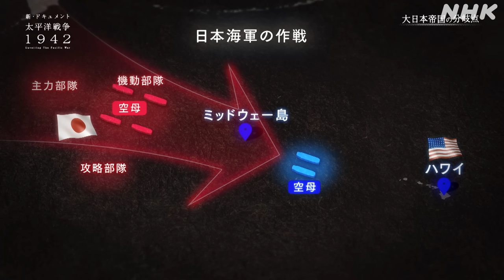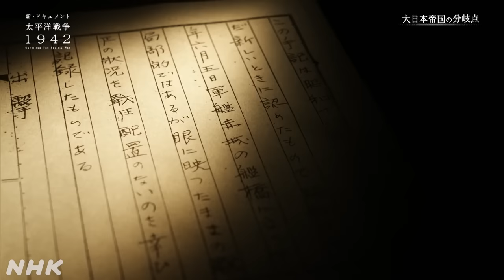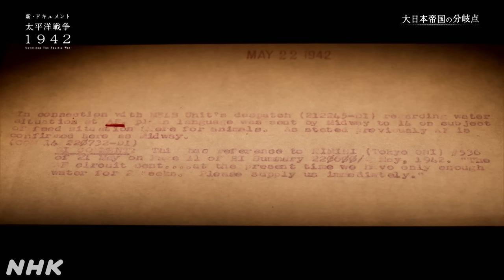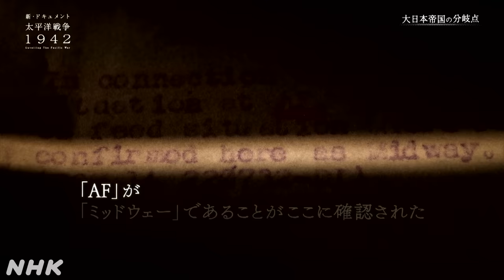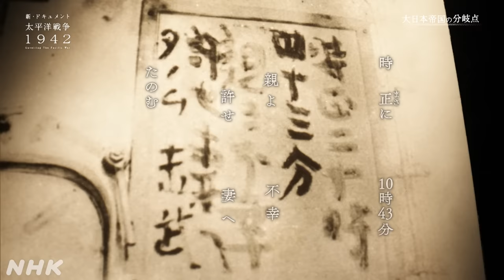[NHKスペシャル] ミッドウェー海戦を追体験する 敗軍の将・山本五十六と海に沈んだ若き命 | 新・ドキュメント太平洋戦争 1942 大日本帝国の分岐点(前編) | NHK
新・ドキュメント太平洋戦争 「1942 大日本帝国の分岐点（前編）」

真珠湾攻撃の後、連戦連勝を重ねた日本。しかし1942年6月、ミッドウェー海戦で大敗北を喫する。空母「赤城」に乗り組んだ兵士の手記を元に、壮絶な戦いを追体験する。3056人 もの命を失った戦いの真相は国民に知らされなかった。明から暗へと一変した「大日本帝国」の分岐点を見つめる。